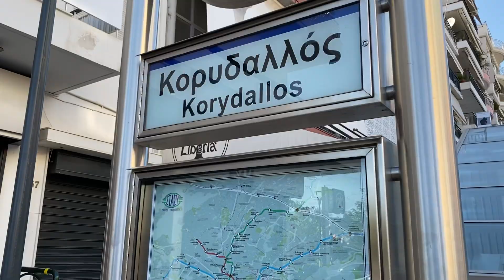Πήγα ΛΕΩΦΟΡΟ και ΧΑΡΙΣΑ ένα εισιτήριο!🎫⚽️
EDIT BY: @Volidisp